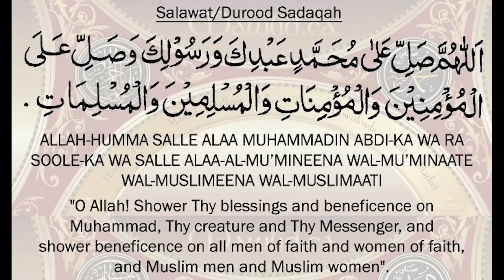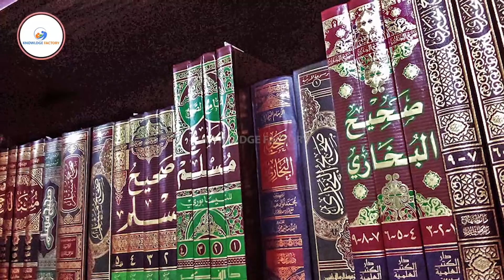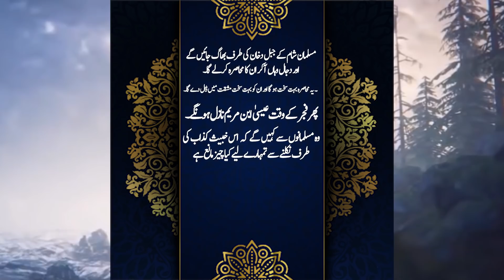The Island OF Dajjal And The Man Who Met Anti Christ in urdu Hindi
In This Video, we'll Learn About The Island OF Dajjal And The Man Who Met Anti Christ in urdu Hindi